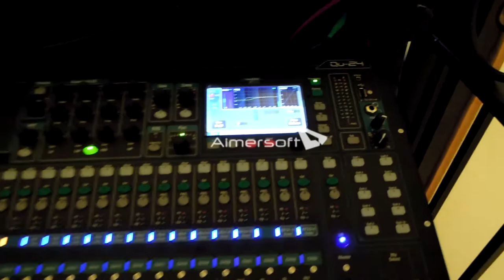Мини сетап на живаго - LUINA F-8HD +15 SUB + Dynacord